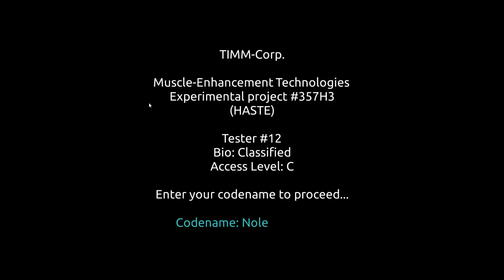Free Game Friday - Haste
Join Knowledge as he enjoys some tasty "lava" with a side of electricity!

Director: Knowledge

When submitting please be sure to read the Guidelines